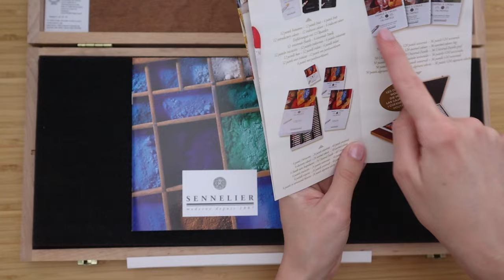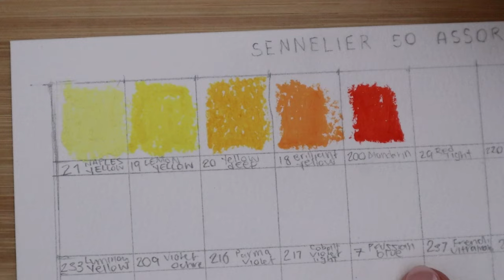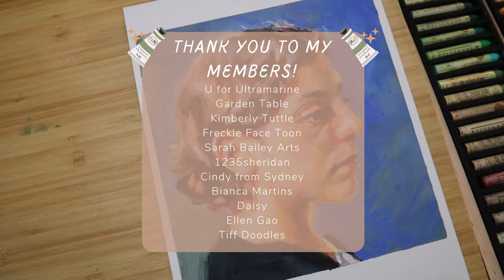Using the FANCY oil pastels ✨ Sennelier oil pastel portrait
✿ Links & Materials Below ✿
Hey there! Today I'm trying a beautiful wooden box set of Sennelier oil pastels from Above Ground Art Supplies!

🌷 Socials

🌷 Art Supplies*

Col-erase pencils (love these for sketching)

Pencil Case (fits so many supplies!)

Moleskine Sketchbook

Talens Sketchbook (pink)

Palette scraper

Brush washer pot

Studio daylight

My favorite pencil sharpener

Desk easel (similar)

My favorite sketching pencils

Designer Gouache

Gouache air-tight palette

Oil paint

Linseed Oil

Solvent-free gel

🌷 Filming Equipment*

SD card

Rig tripod mount

Tripod boom